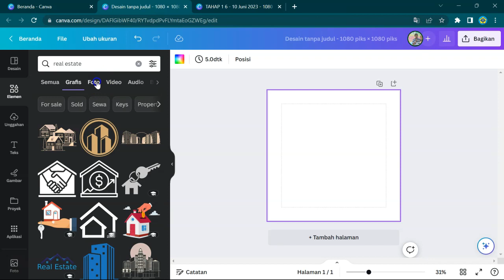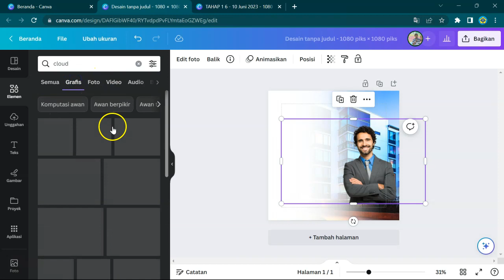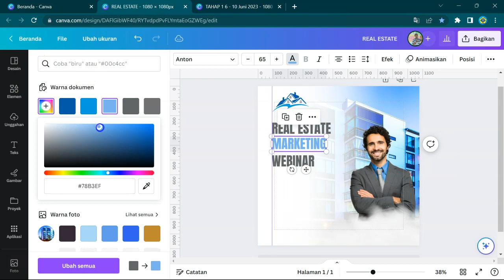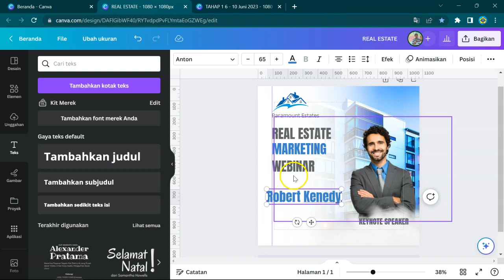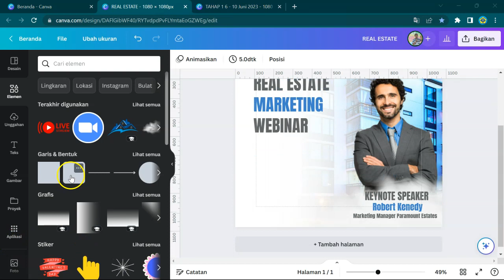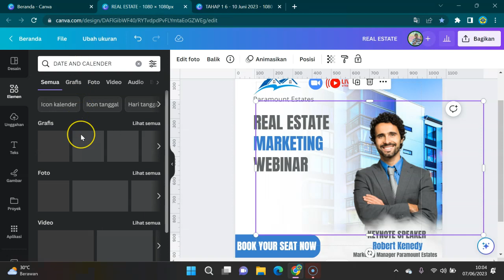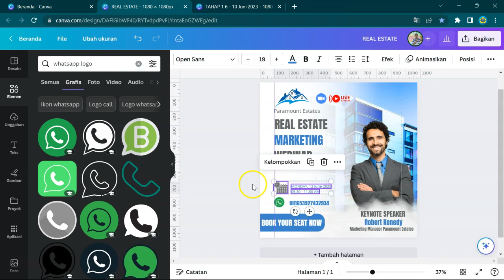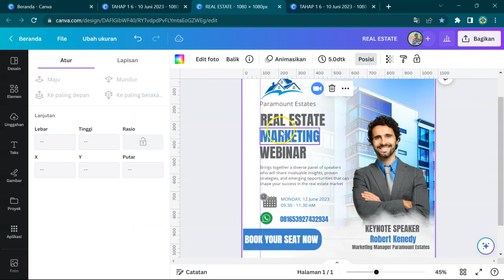DESIGN WEBINAR POSTER FROM SCRATCH